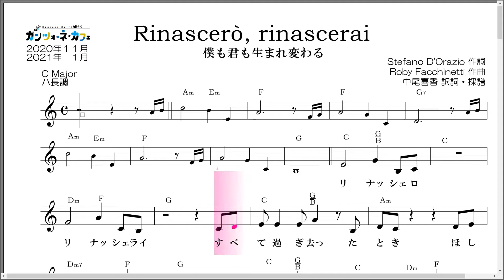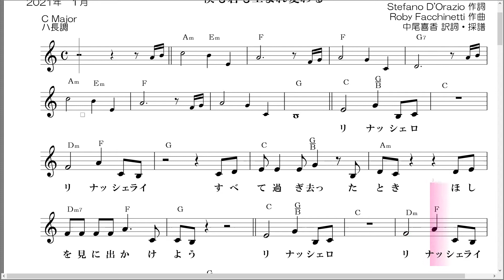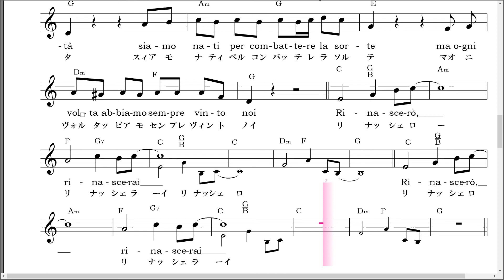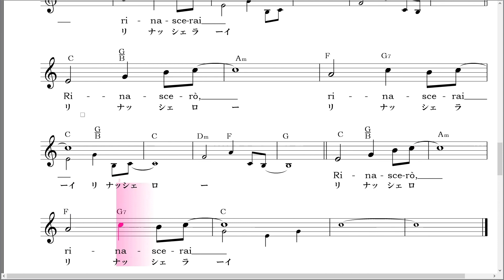リナッシェロ・リナッシェライ Rinascero , rinascerai メロディー＆コード譜 C Major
リナッシェロ・リナッシェライ Rinascero , rinascerai
（僕も君も新しく生まれ変わる）
Stefano D'Orazio 作詞
Roby Facchinetti 作曲
喜香 訳詞・採譜

自動伴奏なので時々変な音が入ってますが、これをMIDIにして、Cubaseに移して、変な音を削ってカラオケ伴奏の音源にしていくんですよね。
Cubaseでの編集作業がけっこう時間かかって大変で…誰かこの工程手伝ってくれないかな～（T_T）
歌だけ歌って生きていたい。。。

演奏を聴いてよかったと思ってくださった方、カラオケを歌って練習になった、ストレス解消になった！と思った方。

できればこちらで購入、あるいは、まだ販売にあげていないものに関しては販売のリクエストをしていただけるとありがたいのですが、…YouTubeで見つけてくださった方には、チャンネル登録と完成した動画の説明欄に使用した伴奏音源のリンクをはっていただいた上で、コメント欄に、完成動画のアドレスをお知らせいただければどうぞご自由にお使いください（＾＾）

ID:@896agxol